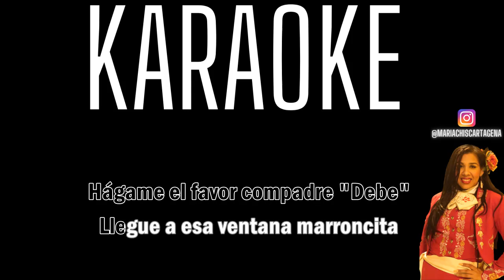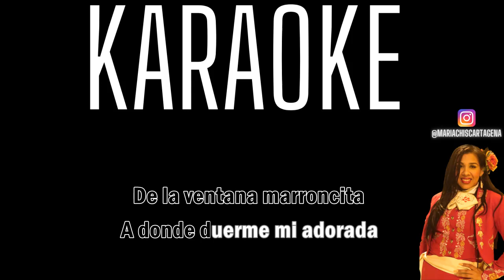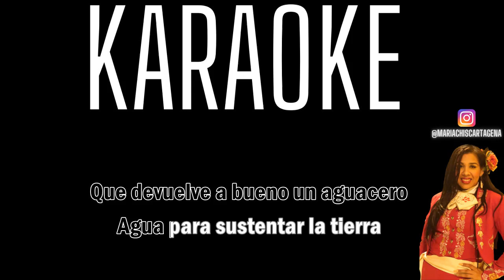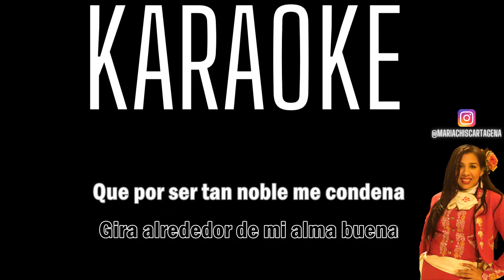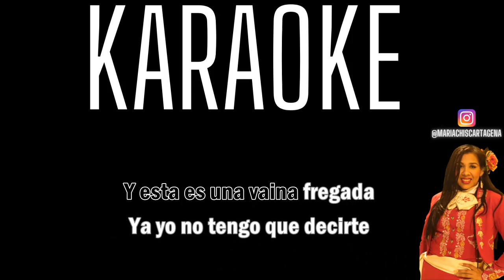Diomedes Diaz - Tres Canciones (Karaoke)